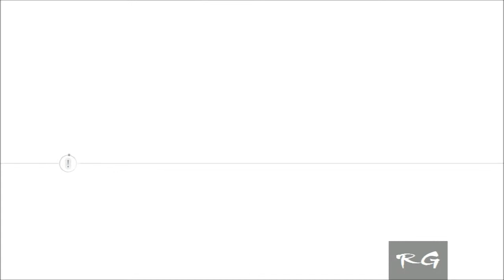Assassin's Creed 3 - [Part 16] - (Sequence 9 & 10) HD 720p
Assassin's Creed 3 - Part 16, Let's Play Assassin's Creed 3